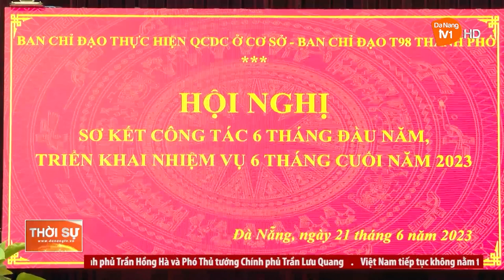ĐÀ NẴNG: TRIỂN KHAI ĐẢM BẢO LUẬT THỰC HIỆN DÂN CHỦ Ở CƠ SỞ